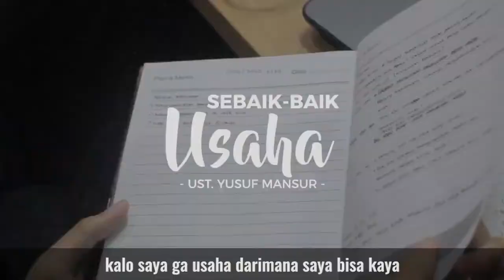SEBAIK BAIK USAHA Ustadz Yusuf Mansur